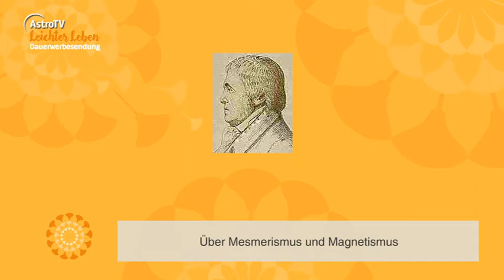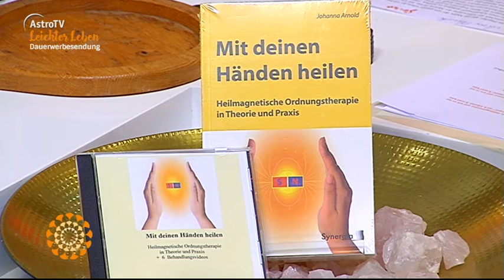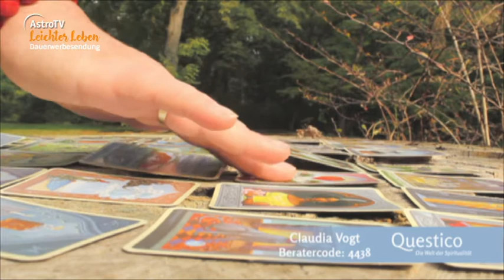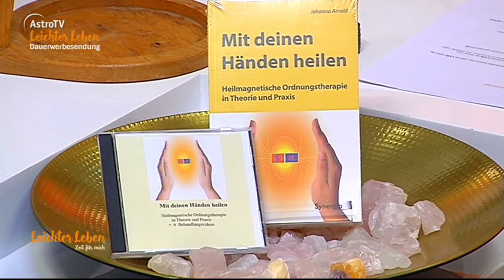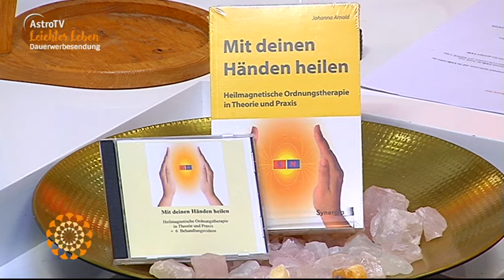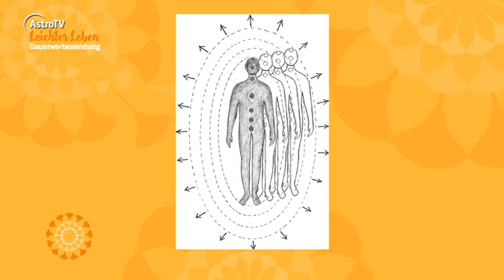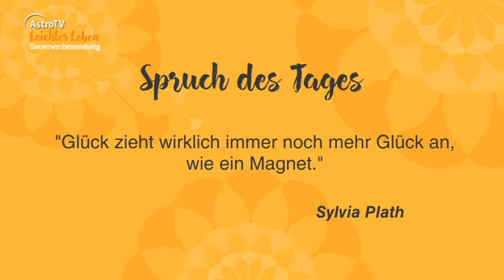Leichter Leben vom 20.09.2017 mit Johanna Arnold und Kerstin Pieper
Leichter Leben vom 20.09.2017 mit Johanna Arnold, Kerstin Pieper und Prinz Mario-Max zu Schaumburg-Lippe